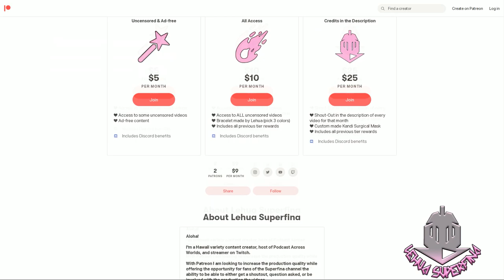KOF XV - K'｜REACTION | Character Trailer #31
KOF XV Character Trailer - K'
REACTION

KOFXV character trailer #31 K' - "That was boring. How about I just take a nap right here?"

SYNOPSIS:
"KOF's story reaches its climax! The latest KOF Saga continues from the previous title in KOF XIV. Heroes from the Orochi, NESTS, and Ash Sagas have all joined this KOF. This time, the story is coming to an explosive climax!"